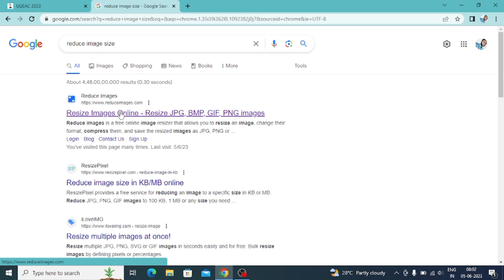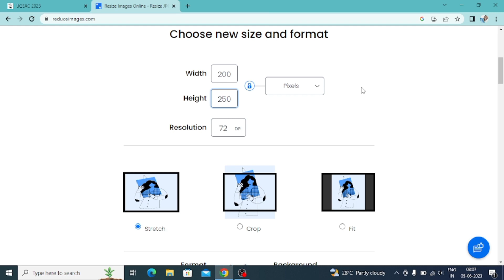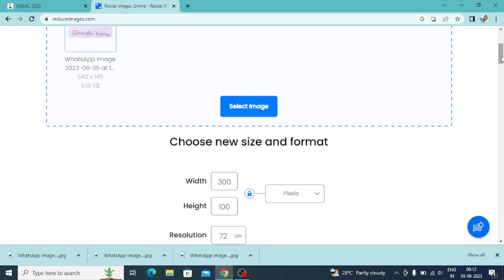Reduce Photo and Signature Size for online application form | Reduce image size online MB to KB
hi everyone  in this video we will see how to reduce photo image signature size for online application form on mobile and laptop in 2minutes best website to reduce photo image and signature size and dimension  to convert MB to KB

Topic Covered:
1 Reduce photo size on mobile
2 Reduce image and photo size online
3 UGEAC Counselling 2023 photo upload
4 Photo image ka size kaise kam kare
5 Photo ko MB se KB me kaise bnaye
6 Website for photo Reduce in 2 minute
7 Image ka size dimension kaise sahi change kare
8 UGEAC Registration me kaun sa photo dale